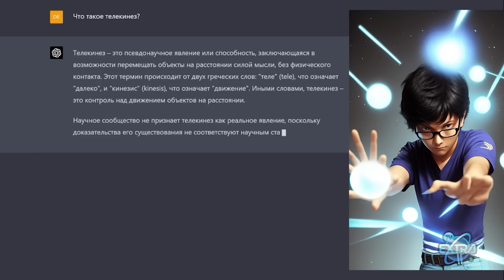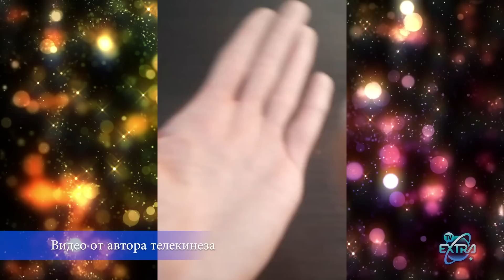ЭКСКЛЮЗИВ! Телекинез в действии: секреты Александра на ТВ Экстра (часть 1)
Телекинез – это способность человека управлять предметами, не касаясь их руками. Более известно как телекинезис, это явление порождает большой интерес у населения, вызывающее потребность в объяснении его существования.

С 24 по 26 февраля автор и ведущий телеканала ТВ Экстра Денис Овсянников свидетельствовал проявление этого феномена как в студии, так и вне студийного пространства. Более 400 Гбайт материала собрано в первой части расследования феномена Телекинеза с Александром, который пожелал сохранить своё инкогнито. Это его право. Редакции благодарит за доверие и открыта к новым экспериментам и их проявлению.

Существует много случаев, когда люди не могут объяснить конкретные явления, которые происходят в их жизнях. Их поведение является свидетельством того, что существуют загадочные силы, стоящие за ними. Телекинез связывается с подобными явлениями, потому что этот дар обеспечивает наличие силы управлять невидимой энергией вокруг.

Одним из способов развивать способности телекинеза является медитация. Это путь осознания своих мыслей и способности работать с энергией вокруг. Практикующие медитацию утверждают, что такой метод может развить их способности и дать им возможность управлять энергией.

Есть и другие способы развития телекинеза, одним из которых является стимуляция зрительной коры мозга. Этот метод включает использование зрительных знаков, образов и сигналов для развития мощи мозга и управления энергией.

Телекинез является искусством и не каждый способен на его развитие. Он не является научно доказанной технологией, только те, кто верит в эту силу, могут обладать ею. Некоторые люди утверждают, что они могут не только управлять предметами, но и видеть ауру и ощущать энергетические поля.

Несмотря на то, что наука не признает телекинез, многие были свидетелями подобных явлений, и многие продолжают верить в эту технику. Это открывает новые возможности для более продуктивного и успешного существования в мире. Для каждого человека это открывает дверь в неизвестность.

Таким образом, телекинез, безусловно, является загадкой, но его наличие и многочисленные свидетельства в поддержку его существования подтверждают его реальность. Это техника, которая может давать большую силу человеку и помочь ему занимать более высокую позицию в обществе. Она основана на способности управлять тонкой, энергетической атмосферой вокруг нас.

- обсуждение феномена телекинеза в чате ТВ Экстра
- Экспериментальный вебинар «Телекинез» от Александра (доступ в записи)

Продолжение расследования ТВ Экстра "Телекинез - искусство управления вещами силой мысли: путь Александра" смотрите во второй части передачи.